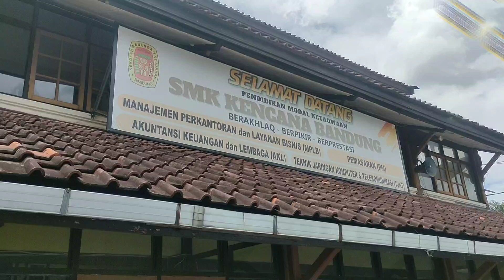SMK KENCANA IM COMING